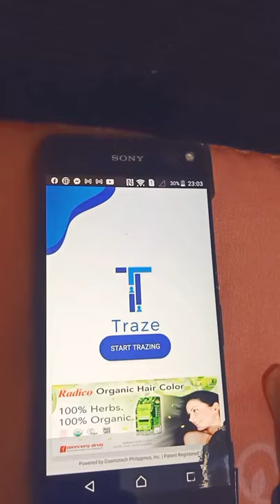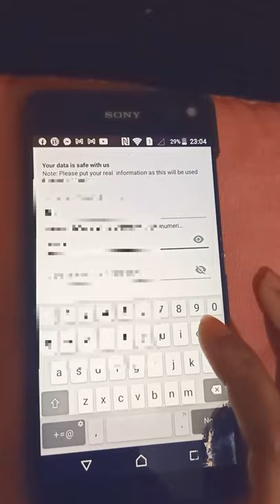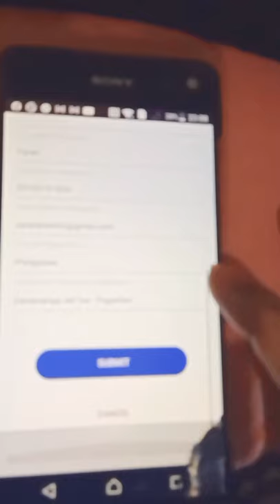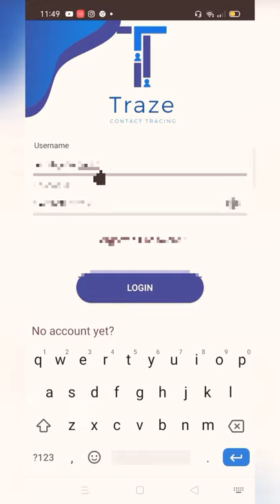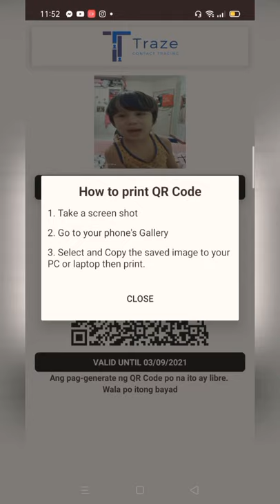How to Log In Or make a account In Traze - Contact Tracing